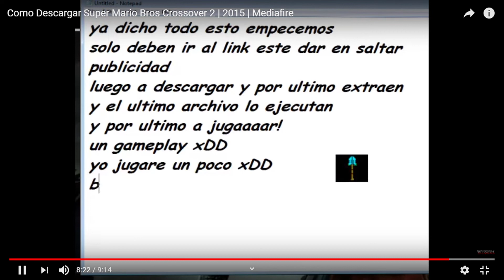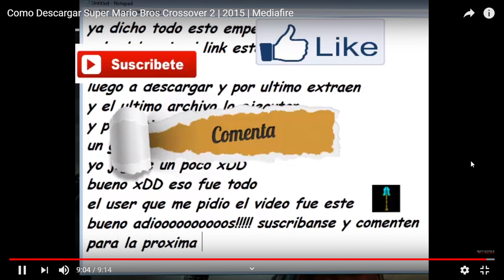Super Mario Bros Crossover Ver 2.02